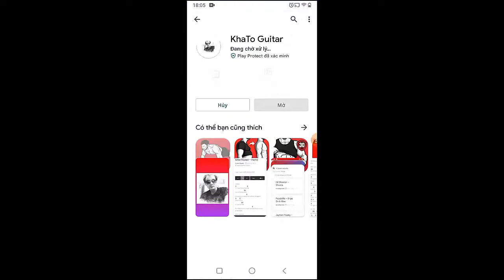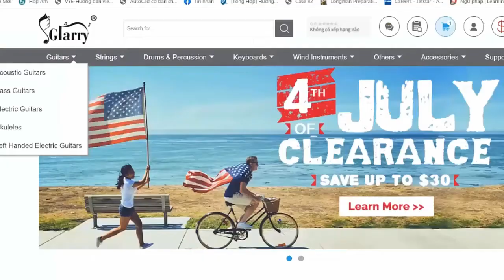Willwood - Falling Up | Guitar Tutorial